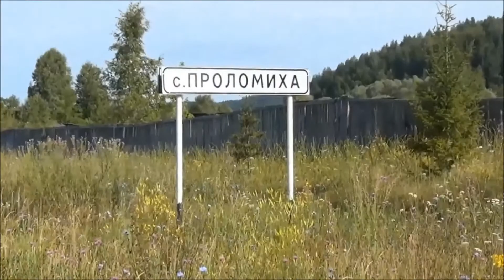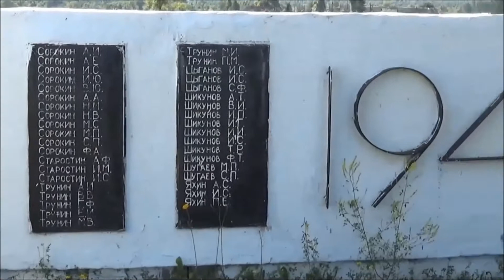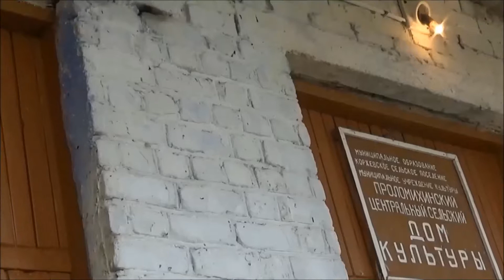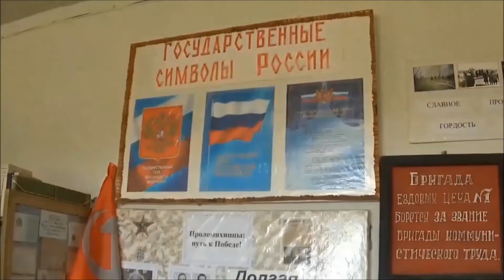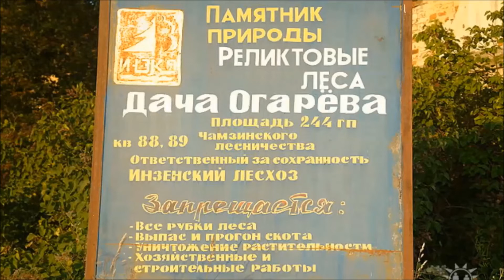фильм ПРОЛОМИХА- видеостудия КИТОVКАПРОДАКШN